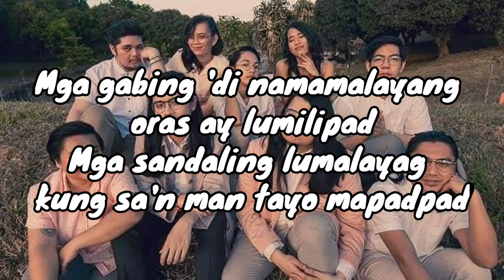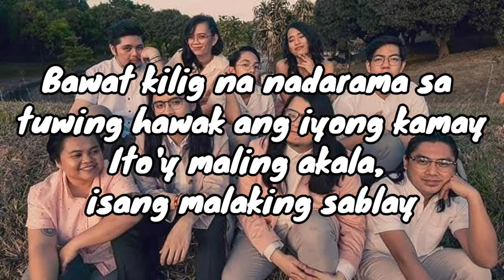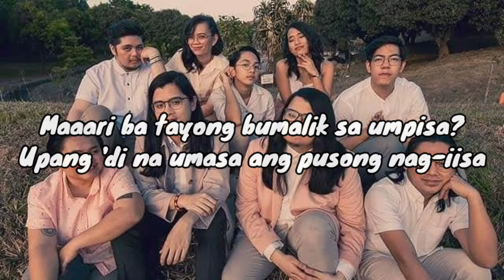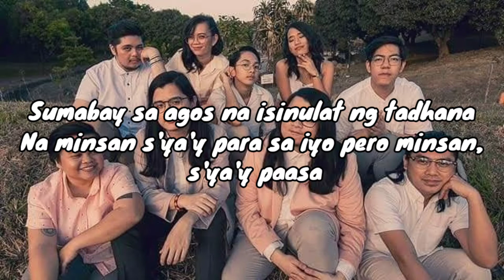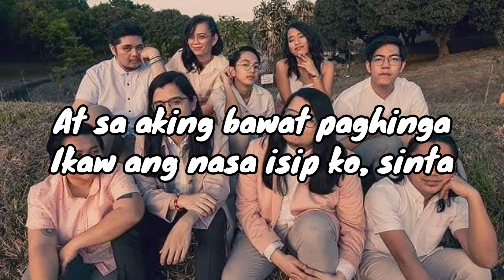BEN & BEN - KATHANG ISIP [LYRIC VIDEO] | LYRIC VIBIN'